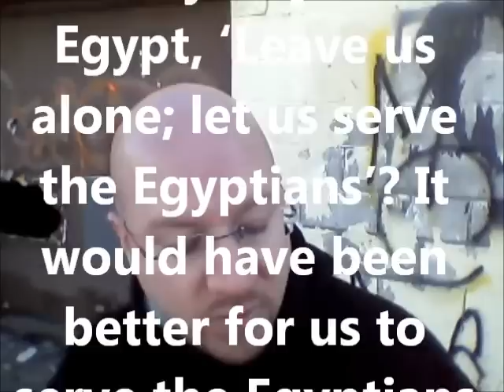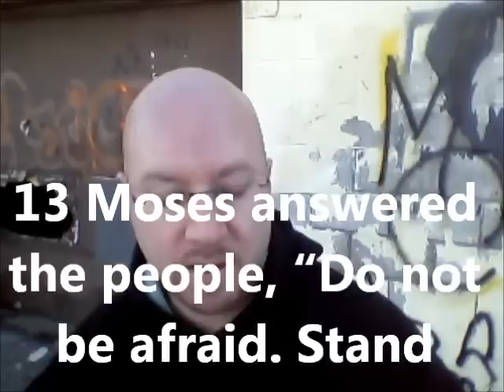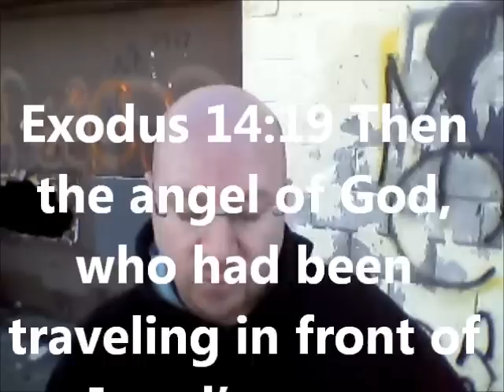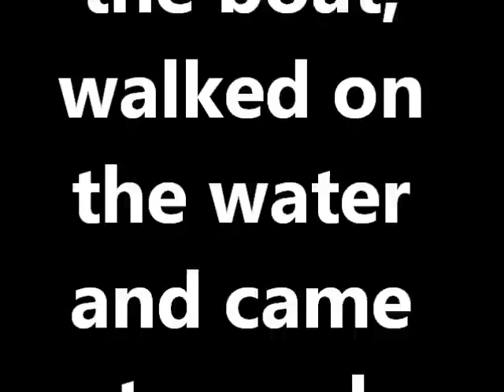Way Out Of No Way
The Word Of God From The West Side Of Cleveland Ohio